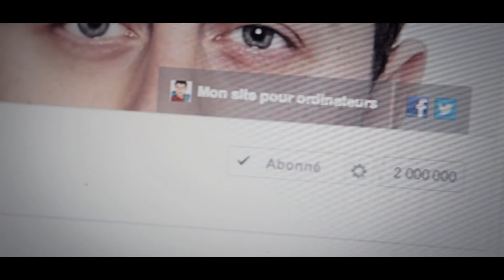NORMAN - 2 MILLIONS D'ABONNÉS !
⬇️ LIEN POUR ACHETER MON LIVRE ⬇️
Ça y est ! J'ai 2 millions d'abonnés sur Youtube ! C'est gigantesque MERCI À TOUS !

Réalisation image: Théodore Bonnet